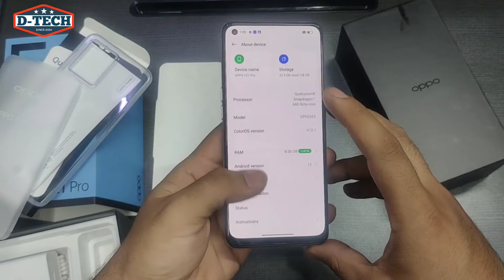Oppo f21 pro unboxing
SPECIFICATIONS
6.43"
1080x2400 pixels
64MP
1080p
8GB RAM
Snapdragon 680 4G
4500mAh
Li-Po